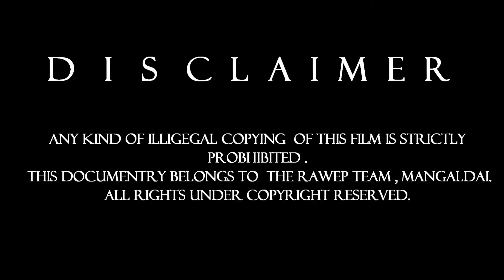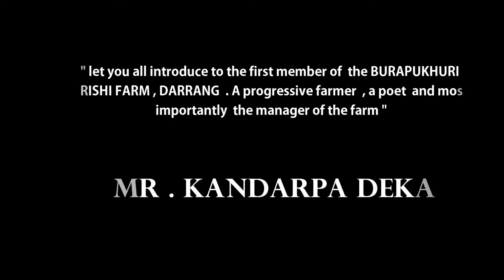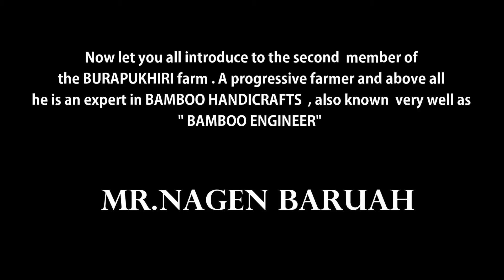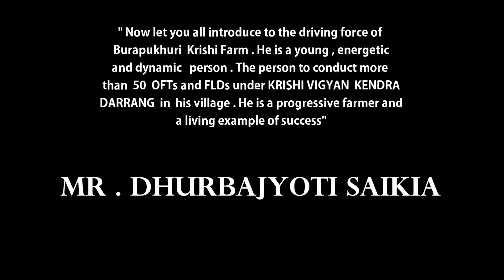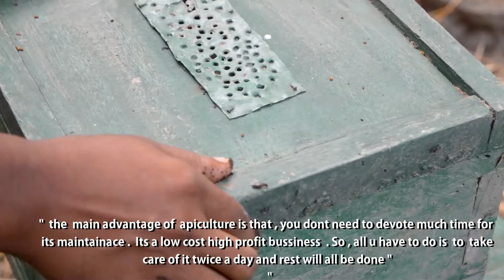The tale of Ramgaon, Darrang (RAWEP 2015; Mangaldai)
This is a short documentary made back in 2014 by me and my pal Kollol Baruah . We tried to bring to you the success stories of these progressive farmers ..in their own words. From the experience I acould tell that our farmers are no less then any other farming population but what they need is support and technical skills .!! So let me Introduce you to .MR DHUBAJYOTI SAIKIA , MR .NAGEN BARUAH and MR.KANDARPA DEKA the team of progressive farmers who tried to bring a change in their village ..with the effort to retain youth in agriculture ..so that we don't run out of food in search of money and status by opting  urbanization